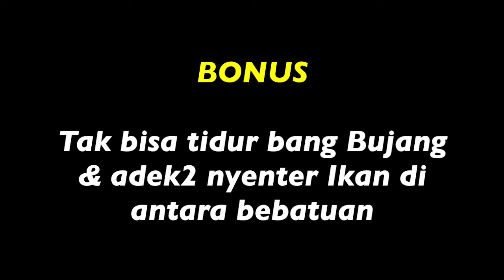Eps. 1 - CAMPING LAGI & NGETEK IKAN DIRIAM || BANYAAAK!!!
SIAP DENGAN KESERUAN BUJANG DAN ADEK2NYA !!! 😁

Yuk Lebih Dekat Dengan Bujang Follow ya 👇

FOLLOW IG : @bujangsuksesss
LIKE FB : @bujangsuksesss

"WAJIB NONTON SAMPAI SELESAI - TAKBOLE SKIP - BIAR TAK SALAH FAHAM SAMA BUJANG" 😁

🐒TeamBS